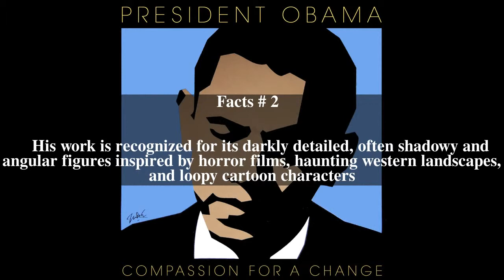Guy Juke Top # 5 Facts